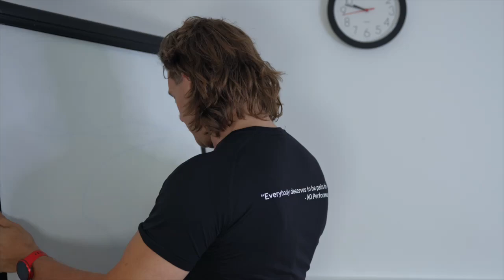Hur du ska värma upp innan träning för maximala resultat | Fascia Kvarten med AO Performance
Välkommen tillbaka till ett nytt avsnitt av AO FASCIA KVART! Idag ska du få veta HUR du skapar RÄTT förutsättningar inför din träning med hjälp av UPPVÄRMNING. Uppvärmning är något som många skippar, men det vill vi att du från och med idag tar dig an igen. Varför kommer du veta i veckans avsnitt.

Vi är så glada att du är här med oss. Om du vill fortsätta utvecklas hoppas vi du klickar på knappen för att prenumurera på vår kanal där vi kommer fortsätta erbjuda er kunskap & inspiration av världsklass. Du hittar våra gemensamma grupper och sociala medier nedanför. Vi ses i nästa avsnitt.

👉 Mindset 2.0 - en öppen grupp för dig som vill förstå hur du bygger livet du drömmer om att leva

👉 AO Fascia Explained - en grupp för dig som är tränare, coach eller behandlare med mål att utvecklas i ditt ledarskap

👉 AO Performance Club - en exklusiv grupp för dig som tränar i en idrott och som har varit med på något av våra tidigare sommarläger, träningsutbildningar eller online tärning